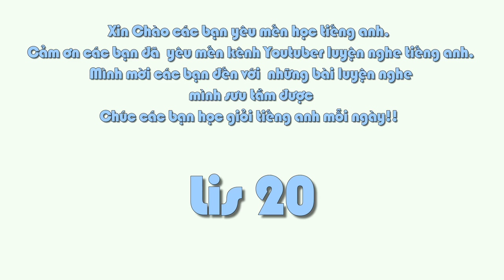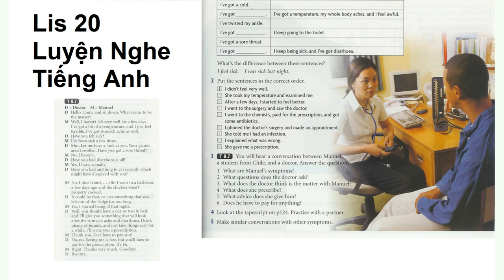Lis 20 Luyện Nghe Tiếng Anh, Listening to English every day, Learn English Through Story Subtitle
| TIếng Anh Hằng Ngày | OFFICIAL | Học Tiếng Anh Mỗi Ngày Cùng Lộc | Từ Vựng Cơ Bản Người Mới Bắt Đầu